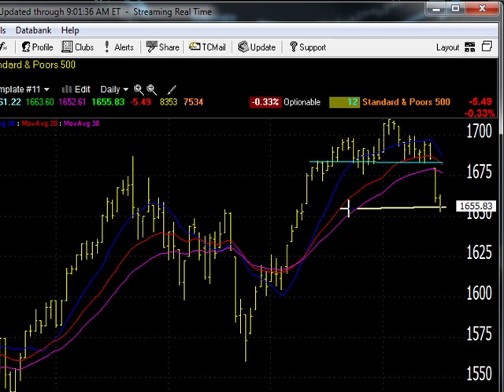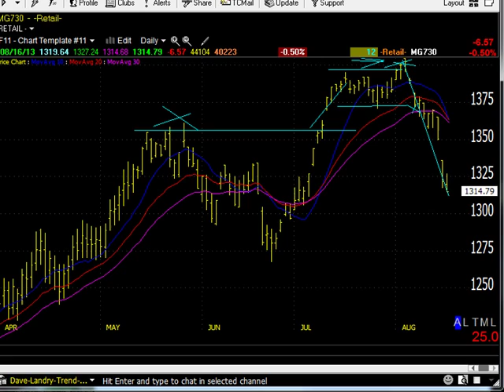08/19/13 Dave Landry's Market In A Minute